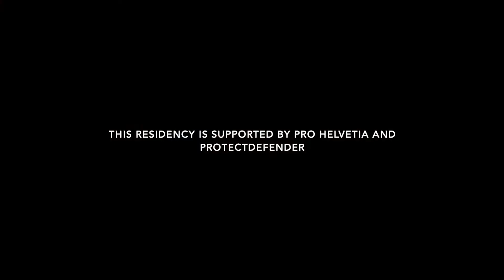Chateau de Lavigny - Elena Kostiuchenko's reading, September 2022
Writer in residence at Chateau de Lavigny, International writers residence, Switzerland, Russian journalist and essayist Elena Kostiuchenko's reading, September 18th, 2022.

Elena Kostuychenko is a Russian journalist, author and gay-rights activist. She is an investigative reporter for the newspaper Novaya Gazeta (the founder of Novaya Gazeta received the Nobel Peace Prize 2021) . She won the 2013 Fritt Ord (Free Word) Prize in Norway. She was a speaker at the 2015 Oslo Freedom Forum and she was awarded with the Distinguished Writing Award by the European Press Prize. She recently covered the war in Ukraine.

This residency is supported by Pro Helvetia and ProtectDefender